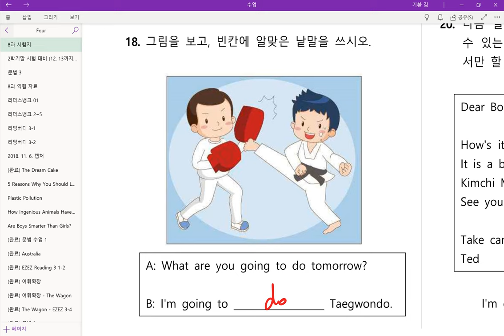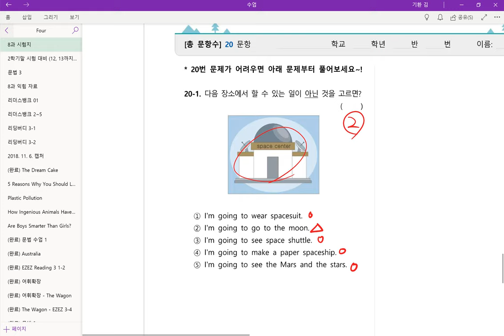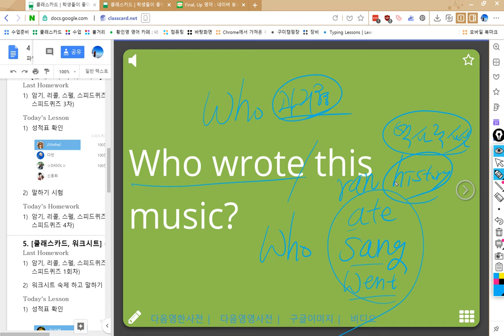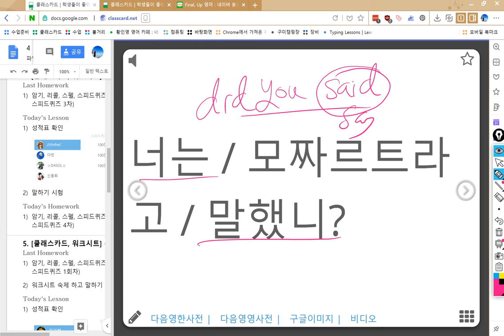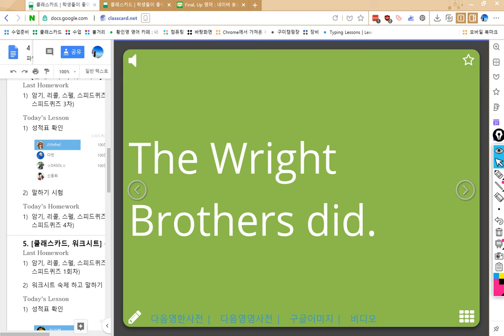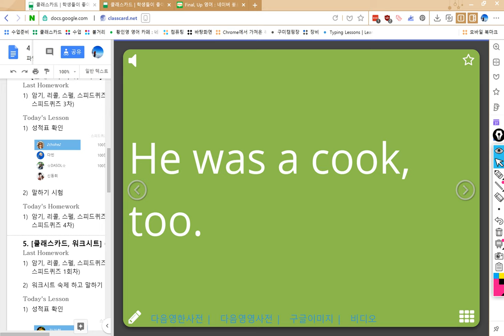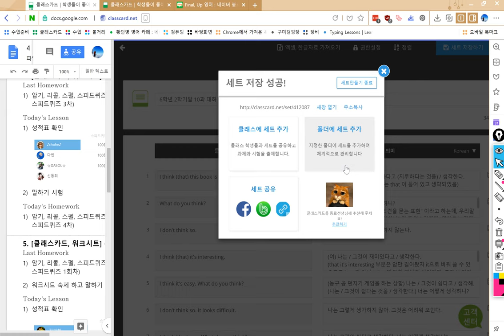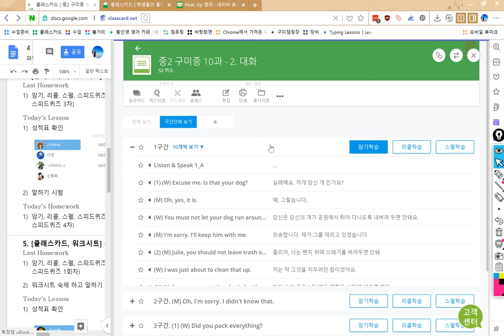4반 2018 11 23